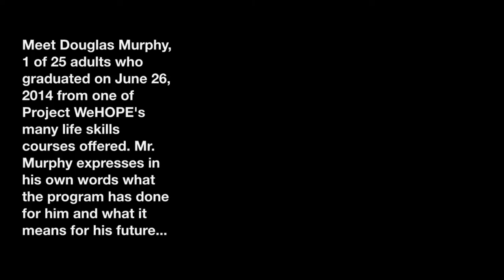Douglas Murphy: Secure Futures Graduate